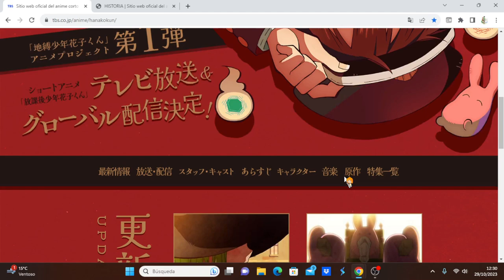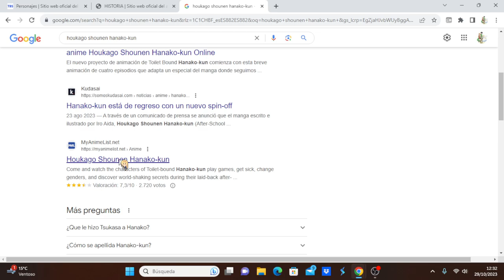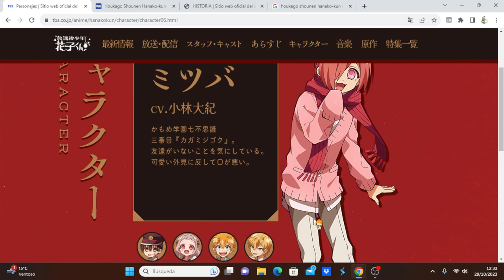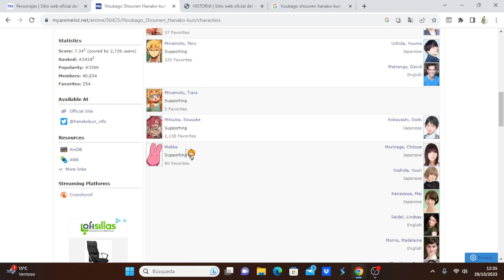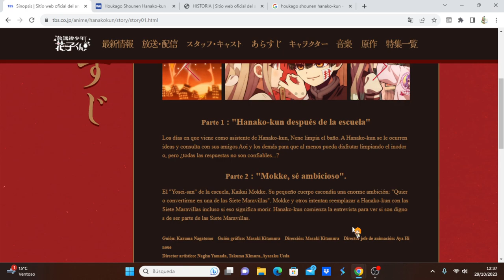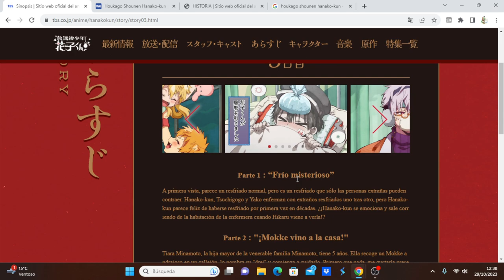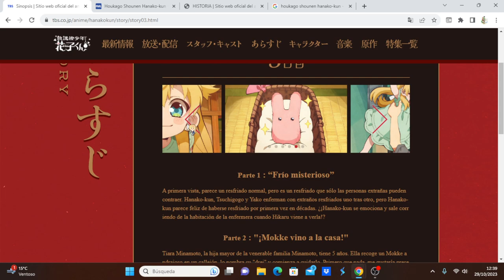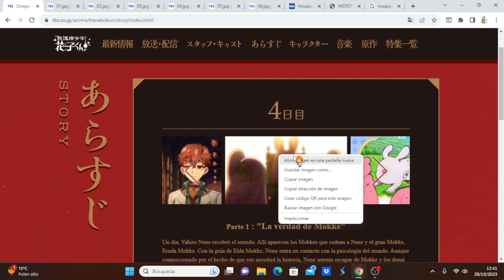Houkago Shounen Hanako-kun comentando avance del capítulo 4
Anime Opening and Ending: Houkago Shounen Hanako-kun